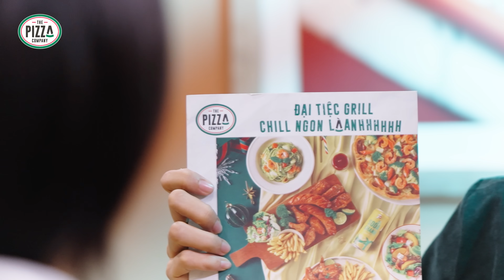TUYỆT CHILL TỐI THƯỢNG ĐỐN TIM “GÀ BÔNG” | ĐẠI TIỆC GRILL - THE PIZZA COMPANY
Níu kéo tình iu?
Có ngay Tuyệt chill tối thượng đốn tim “gà bông”: Đại Tiệc Grill ngon lành cùng Gà nướng BBQ Vắt chanh thần thánh của The Pizza Company!😋

☎️ Alo! Alo! gọi Hotline: 19006066